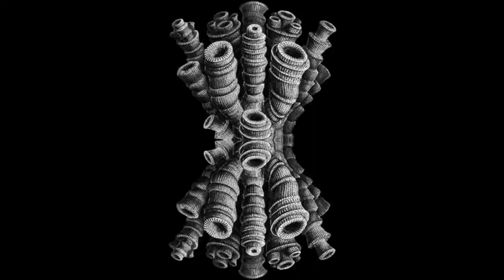CAN - Vier [Live in Brighton 1975] (Excerpt)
Brighton 75 Vier (Excerpt) comes from the new CAN Live release 'Live in Brighton 1975', released on Mute/Spoon Records 3rd December.